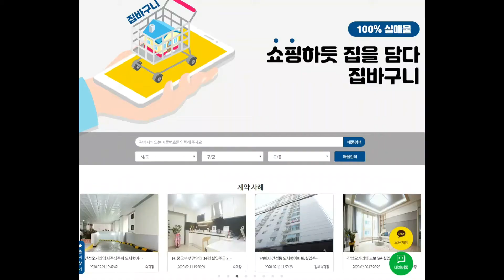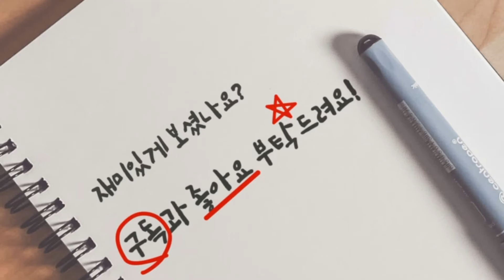인천 신축빌라 - 야외왕테라스 2개 스카이뷰 시티뷰 정남향집 40평형 방3화장실2개 발코니2개 1개동 14층건물 50세대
★ 제가직접전화받아요

네이버에 "집바구니"
검색하고 홈페이지 구경오세요
계약사례 매물등록많아요